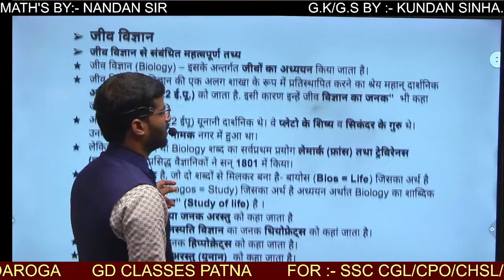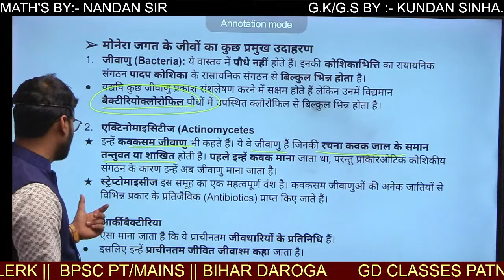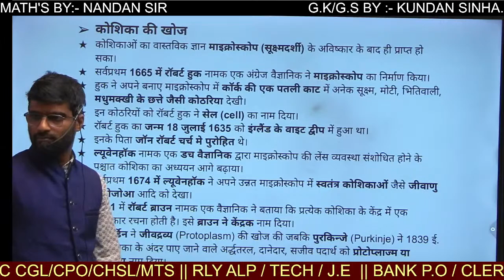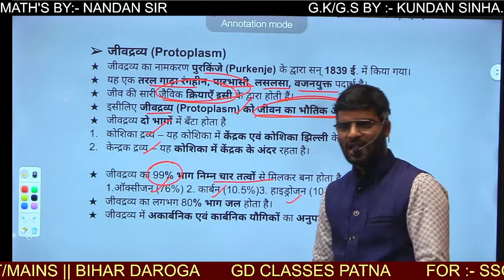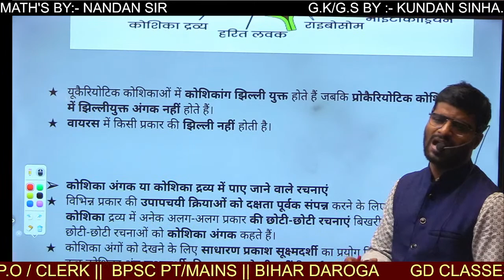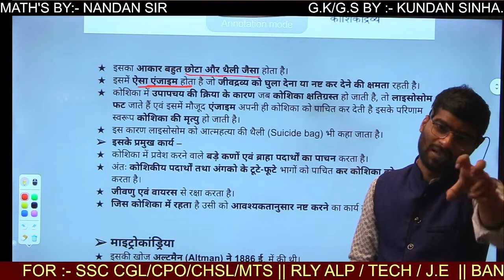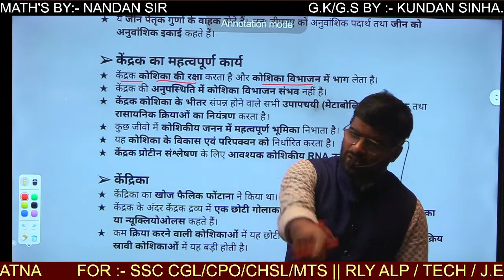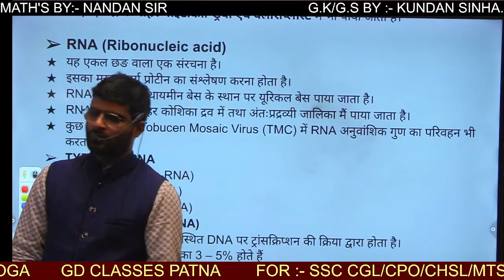BIOLOGY COMPLETE | IMPORTANT QUESTION DISCUSSION | PYQ | BPSC | SSC | BIHAR DAROGA | BY KUNDAN SINHA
About Video
Here you will find latest fifty question series which are most important for your competitive examination. you will also find complete solution of all questions with full discussion and important facts. Important facts are also very important. If you see our videos you will defenetly increase your knowledge, increse your test series marks.

About GD CLASSES PATNA.

Kundan Sir (GK/GS Specialist) - 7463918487
Nandan Sir (Math Specialist) - 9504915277